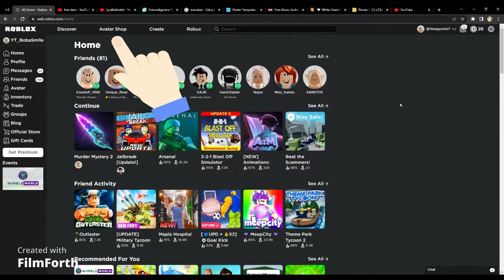FREE JACKET! (sorry for no music i made this in the car)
Hello my bubblies in this video im showing you how to get a free jacket!
Sorry for no music made this in the car XD// :) :D